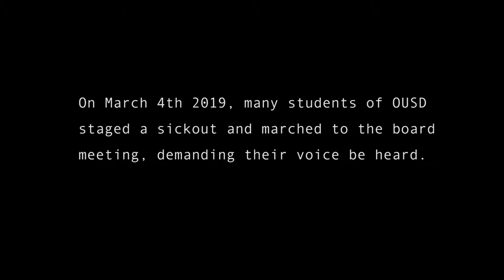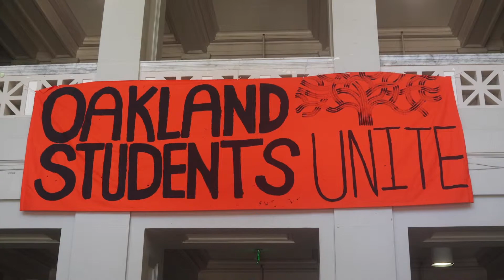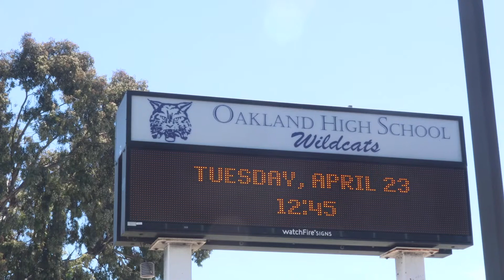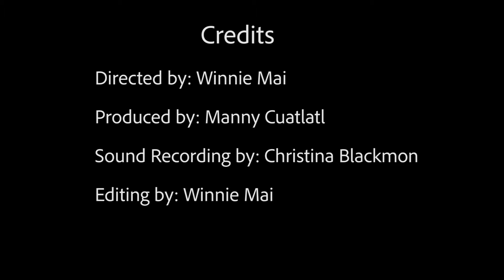MUTE Winnie, Christina, Mannie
M. CUATLATL, C. BLACKMON, W. MAI
A film on the lack of student voices in important conversations that inform decisions in OUSD.  The comments and opinions expressed in this film do not reflect the views of Oakland Tech, Youth Beat, and any of the staff and faculty there-within.